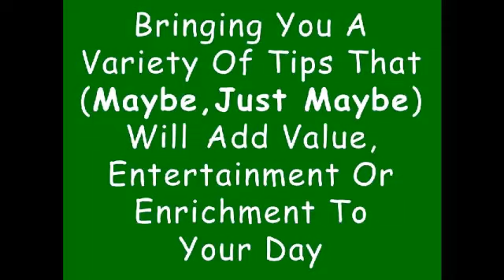...the straight scoop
Here are 5 cool ways we can help you now...
Here's an easy way to get approved for your home loan

Raise your credit score so you get the best interest rate

View my library of FREE online real estate workshops
Topics include...
...20 things you must know before buying a home
...Insider secrets to building your credit score fast
...How to get a zero down home loan
...Mistakes to avoid when selling your home